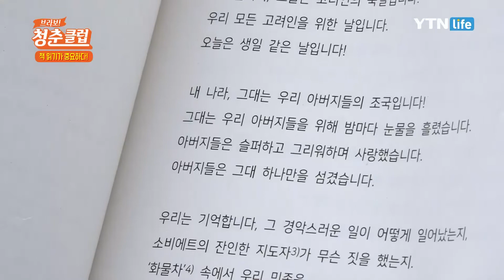책은 낭독하는게 중요하다? / YTN 라이프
책은 낭독하는게 중요하다?